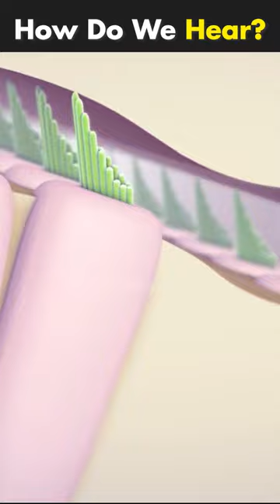Working Of Human Ears (3D Animation)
The ear is made up of three parts that work together to process sounds: the
outer ear, the middle ear, and the inner ear. Part of the inner ear called the
cochlea contains tiny hair cells. These hair cells help send sound
messages to the brain.